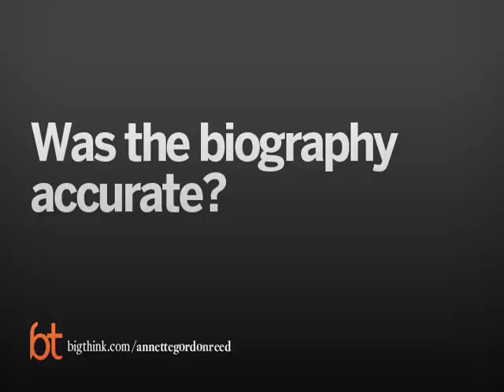Annette Gordon-Reed on Thomas Jefferson | Big Think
Annette Gordon-Reed on Thomas Jefferson
Annette Gordon-Reed read about Jefferson in the third grade but noticed something missing from the narrative.
Annette Gordon-Reed:

Annette Gordon-Reed is a professor of law at New York Law School and a professor of history at Rutgers. She earned a place in history with her first book, Thomas Jefferson and Sally Hemings: An American Controversy, which had an acclaimed but stormy reception when published in 1997, and which The New Yorker described as “brilliant.” She is recognized as one of our country’s most distinguished presidential scholars.Gordon-Reed spent her early career as an associate at Cahill Gordon & Reindel, and as Counsel to the New York City Board of Corrections. She speaks or moderates at numerous conferences across the country on history and law-related topics. Gordon-Reed is a graduate of Dartmouth College and Harvard Law School, where she was a member of the Law Review. She lives in Manhattan with her husband, daughter, and son.
TRANSCRIPT:

Question: What was your first exposure to Jefferson?

Gordon-Reed:    Well, my first exposure to Jefferson was when I was in the 3rd grade.  I read a biography of Jefferson, the child’s biography of Jefferson and it was a series, part of a series, you know, Dolley Madison, George Washington cover that kind of thing that sort of teach early civic lessons to a young kid.

Question: Was the biography accurate?

Gordon-Reed:    Well, sure and you know, in terms of where he was born and all those kind of things that had along with it a story about and a slave boy, he was supposed to be Jefferson same age and there was this sort of contrast between Jefferson the bright and energetic, curious person and the enslaved boy who was kind of lazy and playful, you know, he wanted to go fish and do things while Jefferson all wanted to get back to his books.  So it wasn’t an accurate portrayal to me.  I saw this is a sort of sending a message here about the central nature of Jefferson but also the central nature of black people, because of all the things, you know, you could have told us story about a boy who the tragedy of the fact that he didn’t get to go to the school, but it was all, it was very opposite, they were presented as opposites, black and white, Jefferson and this enslaved person.  So, you know, it told an accurate story in terms of the sort of reference points of Jefferson’s life when he was born and so forth, but not really the nature of southern slaves society or black people, really.